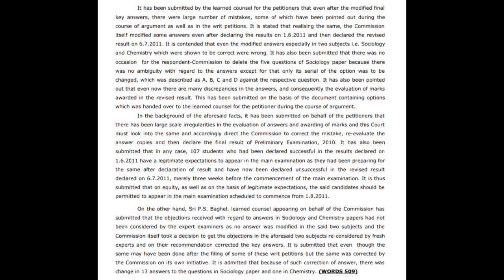4. 115wpm legal dictàtion (Judgment Writer) female voice